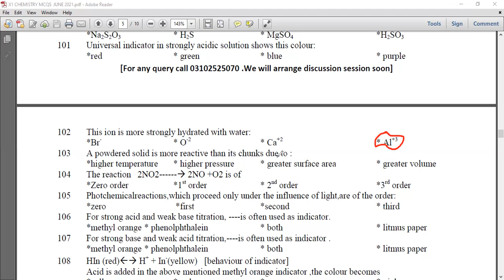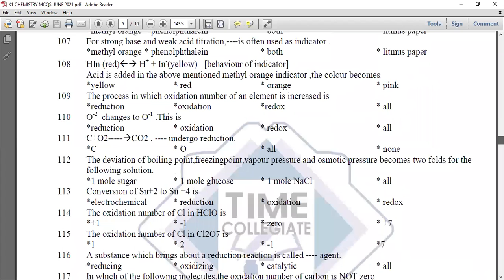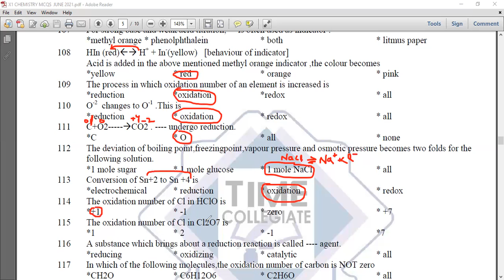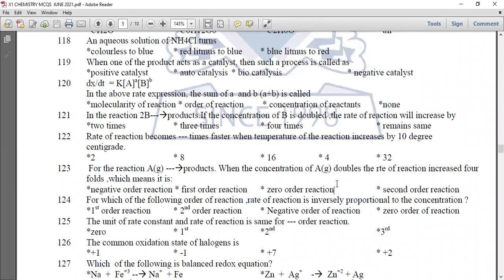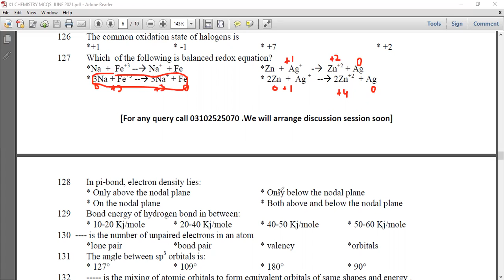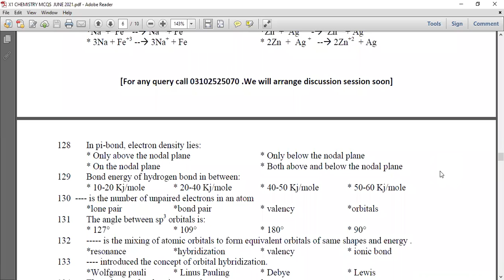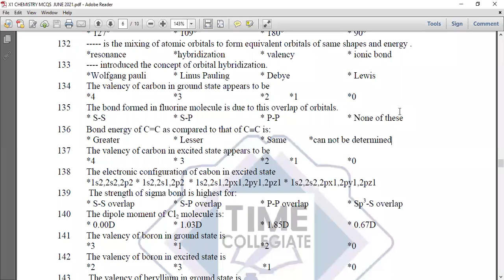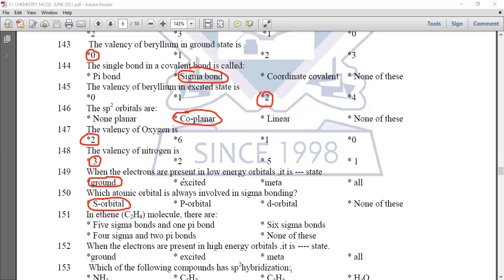XI Chemistry| Important MCQs| Times Collegiate| Part 3| Karachi Board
In this video MCQs of Paper of Times Collegiate are discussed.